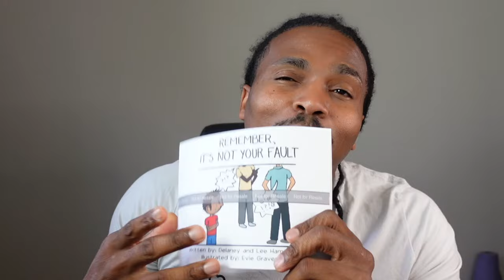Narcissists keep track of EVERYTHING!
Narcissists never let you forget the things they do for you. A lot of them will constantly remind you of everything they have ever done for you. Narcissists absolutely keep score!